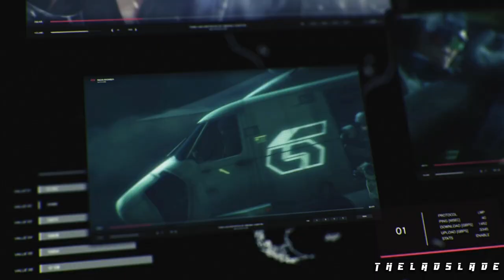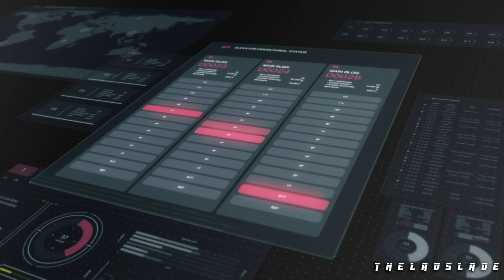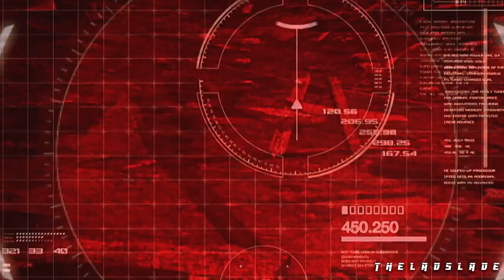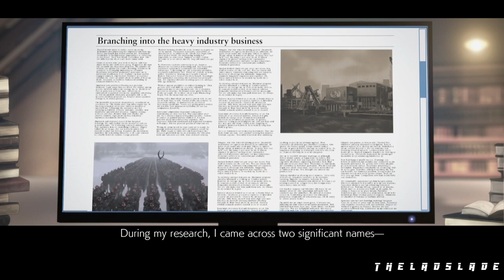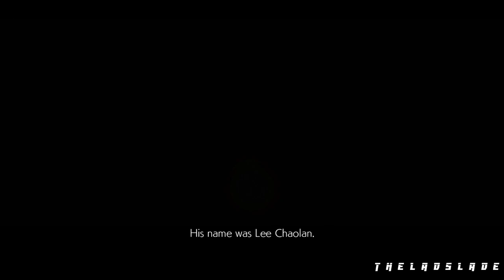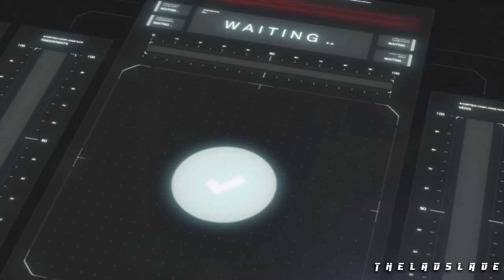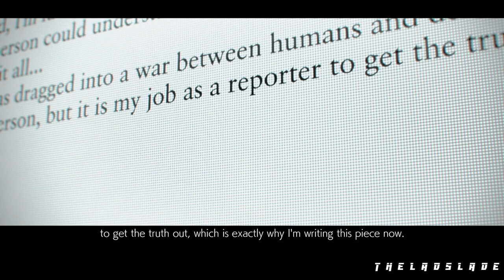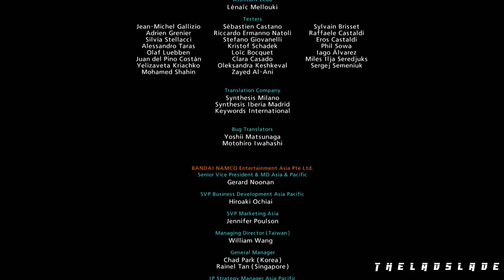Takken 7 - All Cutscenes (Game Movie) 1080p HD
This Is a Full Game Without any Unnecessary Gameplay so you can understand Game story without Wasting Your time

What is Game Movie ?
Not just a Bunch of Cutscenes join together but a Full Game From Objective to Objective with every Small detail of Game Story to give you immersing true Film like experience.

I Upload Videos like Game Movie, Boss Fights, All BossFights,  Endings Interesting Game Sequences and I Play all Genre Games like From Action-adventure to Survival Horrors I've Got Them All.